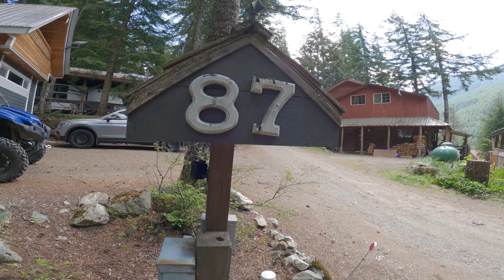H87 Huckleberry Trail, Sunshine Valley, Hope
ASKING $463,000
Nature is calling.
Welcome to beautiful Sunshine Valley, conveniently located just 15 minutes east of Hope.
Nestled within the Cascade Mountains, Sunshine Valley is your gateway to adventure. Coming in at under two hours from Vancouver, Sunshine personifies the easy weekend getaway providing year-round escapism with access to all levels of outdoor seasonal activities.

H87 – Huckleberry Trail is located within a gated community tucked between Cedar Lake and Johnson Peak. This idyllic wood shingle cabin offers 680 square feet of living space; it is currently set up to sleep six within the main home and offers an additional two beds located in a summer bunkhouse. The main floor has an open living room, eating area, and kitchen with all new vinyl flooring. Living room has a propane fireplace (main heat source for the home), and French doors on to the cabin’s open parking area. The kitchen includes a gas range, a new stainless fridge, and abundant cabinet space for all your long weekend cooking needs. The primary bedroom is picturesque cabin at its best with exposed ceiling beams, a wood panel accent wall, and a window with a peaceful forest view. As a bonus it is also large enough to accommodate a king size bed with ample closet space. The main level is complete with mudroom, which is a necessity after a long day full of adventure, and a three-piece bathroom which was renovated in 2020 and includes a large walk-in shower; plumbing and high efficiency propane water heater were redone in the renovation. There is a loft in the cabin which has two single beds and a queen, all with enough space for everyone to get a good night’s sleep after a long evening by the fire.

Outside there is a substantial 50-foot-long deck with privacy fencing tucking you away in your own forested oasis; there is more than enough space to facilitate any outdoor patio/activity setup you can think of. From here you have access to two 10x10 structures, a storage shed and the summer bunkhouse. Down the opposite side of the home there is a fenced area for a fire pit & chairs so you can cozy up, unwind, listen to some good music, and indulge in smores with the family. It also provides space to securely park ATV's and other toys.

Out front there is enough space to park two cars in the driveway. The cabin itself has a landline for guaranteed clear phone calls, and hookups for high-speed internet and satellite TV. The cabin resides on government leased land and is a 900+ year prepaid lease. This cabin a perfect candidate for an AirBNB hotspot with the potential to generate $20,000+ a year.

During the winter months Sunshine Valley offers snowmobiling, snowshoeing, and an outdoor ice rink. As the beauty of winter recedes and the mountains become snow-capped, the area comes to life and the outdoor activities multiply. From ATV/dirt-bike trails, to hiking, or fishing/paddling; there is no shortage of wilderness to explore.

While alpine flowers grace the mountain trails, a vibrant local community fills the valley with life. There is the option to join the Sunshine Valley Ratepayers Association which includes an outdoor heated swimming pool and hot tub, a park, and a recreation centre featuring a games Room library, gathering place, and free Wi-Fi; the association is currently building an outdoor kids spray park with an estimated summer 2023 completion. Whether it is an Easter Egg Hunt, a sourdough making class, weekly yoga, a Canada Day celebration, or a one-off fundraiser featuring live music, food trucks, and beer from Moutainview Brewing—there is always a welcoming community aspect of Sunshine Valley.

There is also a general store open year round and stocked with all of the amenities you may have forgotten on your trip up; and a volunteer fire rescue in place to keep residents safe. This is all without mentioning Sunshine Valley’s proximity to Manning Park. Less than five minutes away from the park’s entrance and a 35-minute drive from the lodge; providing countless hiking trails, as well as winter skiing and snowboarding. Less than 20km to Hope, 18 minutes from Kawkawa Lake, and 28 minutes from Silver Lake Provincial Park—the day trips are endless.

Relax and recharge in comfort. Reclaim your sense of adventure one weekend at a time. Sunshine Valley is waiting.

Sunshine Valley fees per year;
Water $360.
Sewer $84
Maintenance $400
Fire Medical Rescue Services $175
Garbage $40
Electricity is billed every 4 months
Rec Centre is optional $360